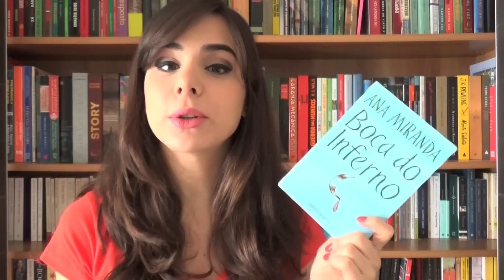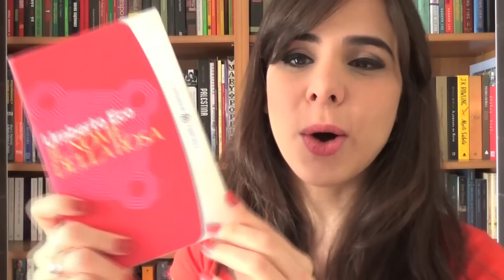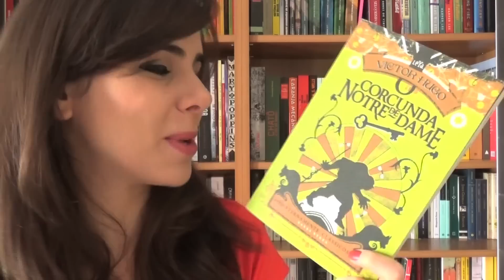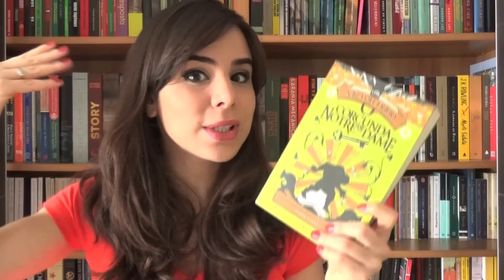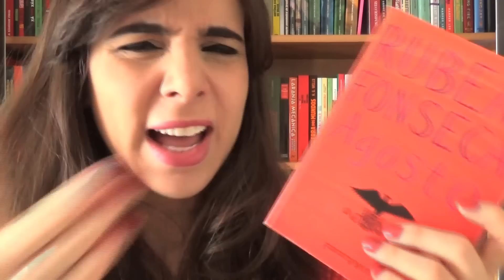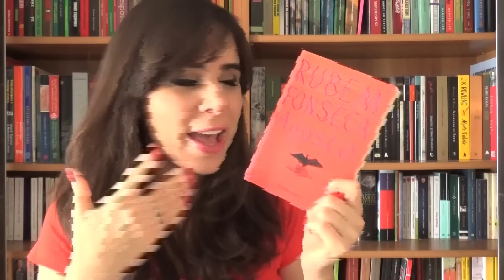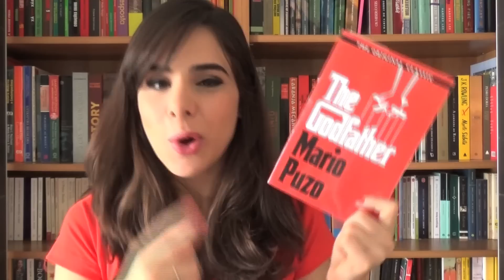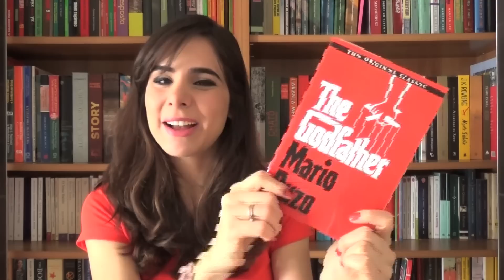PRECISAMOS DE ROMANCES HISTÓRICOS!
Não deixe você também de ler romances históricos! Compre e ajude o canal:
➜ O Nome da Rosa

➜ O Corcunda de Notre Dame